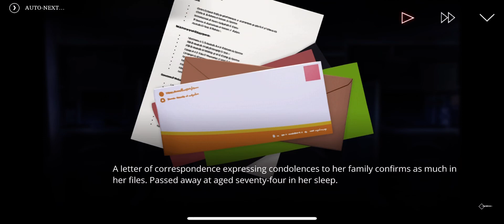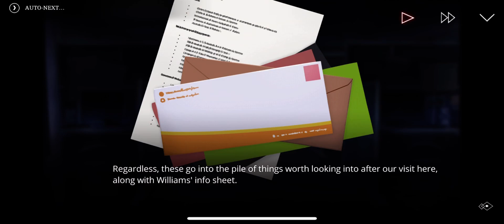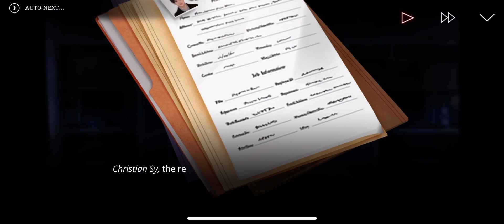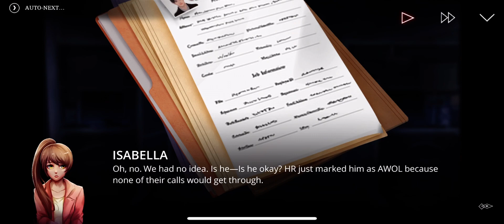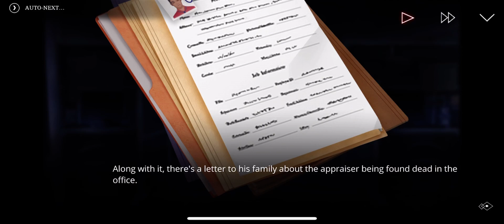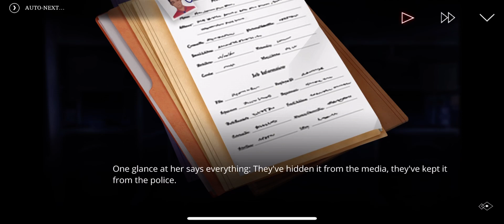The Letter Play through Mobile App - (No Commentary) Pt. 82